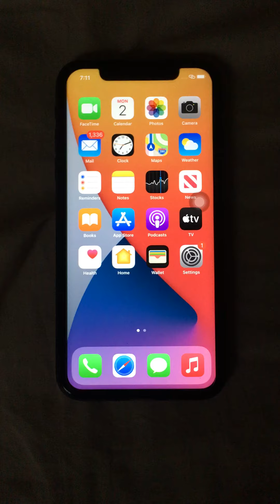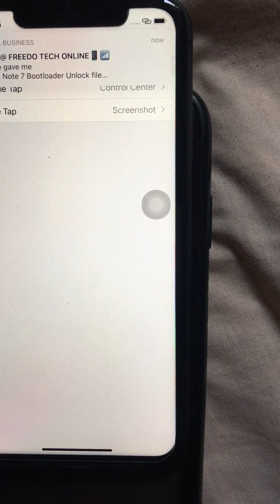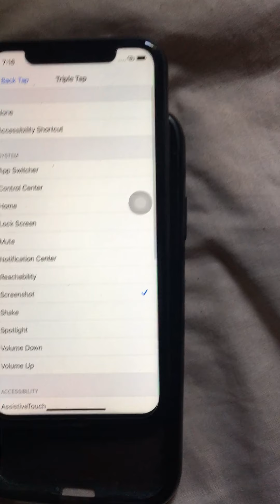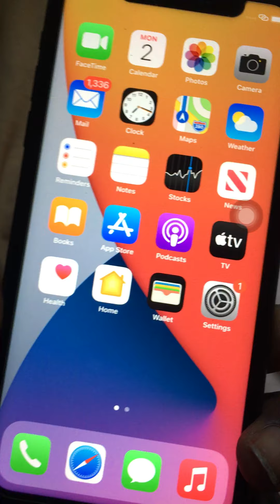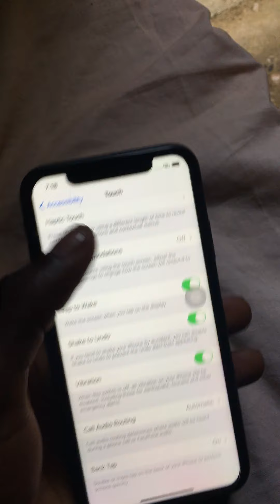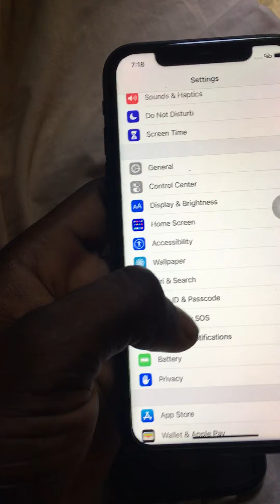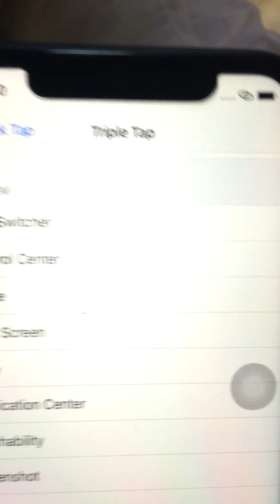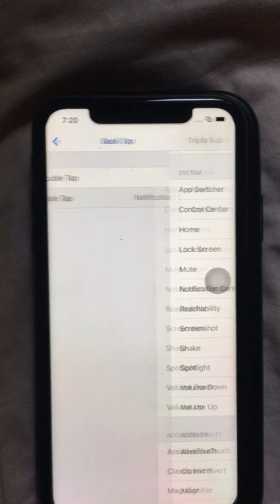The Logo apple use now😳Button😳🔥🔥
SMARTPHONESCe secret button on the iPhone that you do not know (certainly)

It is rare that a novelty on iPhone goes as much to the hatch. iPhone X, 11 and 12, three generations of the smartphone are now affected by a mysterious shortcut.